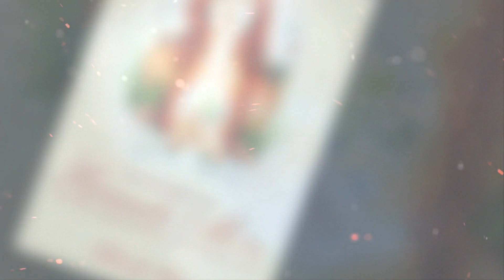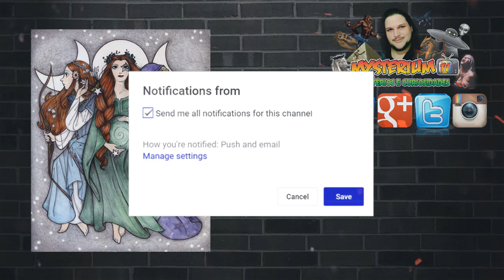DEUSA TRÍPLICE DAS BRUXAS WICCA - A SENHORA DOS DEZ MIL NOMES! ☽⚝☾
Hoje eu vou contar a historia da Deusa Mãe, da religião Wicca.
Roteiro: Gabriela M. Narraçao: Jonny M.

Licenciado sob Creative Commons Por Attribution 3.0 License
httpcreativecommons.orglicensesby3.0